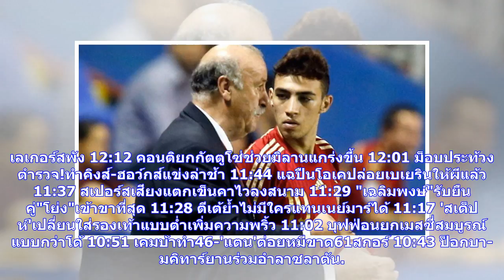ข่าวด่วน | บอสใหญ่มาเอง! "บิ๊กอ๊อด"บุกให้กำลังขุนพลช้างศึกถึงที่พัก | thsport.com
13:37 บอสใหญ่มาเอง! "บิ๊กอ๊อด"บุกให้กำลังขุนพลช้างศึกถึงที่พัก 13:20 อีเกิ้ลส์เสริมเขี้ยวเล็บปีกนอกวอลเลซ 13:18 ตำนานหงส์กระตุ้นคล็อปป์คว้าโอบลัค 13:13 เจ็ตส์ช็อปตลาดวายเซ็นปีกนอกพรายเออร์ 13:01 หัวลากกอร์ลงเอยดอลฟินส์ 12:54 เลโน่หวังติดธงอินทรีเหล็กลุยบอลโลก 12:50 "กวินทร์"ยกเครดิตโค้ชประตูช้างศึกช่วยติวเซฟโทษ 12:47 ไจแอนท์สเทรด'เจพีพี'แลกดราฟท์รอบ3 12:41 กุนโดกันปลื้มหายเจ็บกลับมาแจ่มกับเรือใบ 12:22 วอลตันไม่โทษ'โซ่'หมูหกเลเกอร์สพัง 12:12 คอนติยกกัตตูโซ่ช่วยมิลานแกร่งขึ้น 12:01 ม็อบประท้วงตำรว...